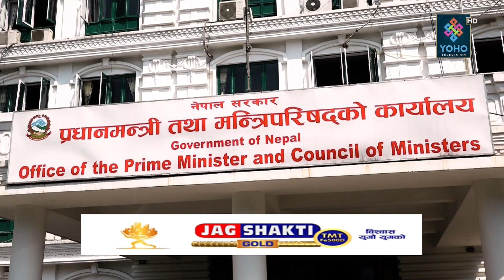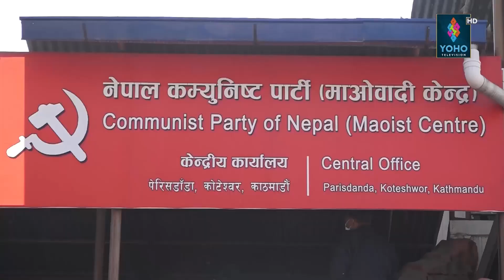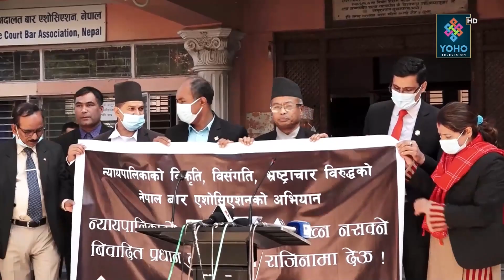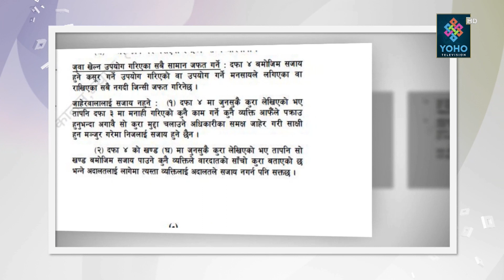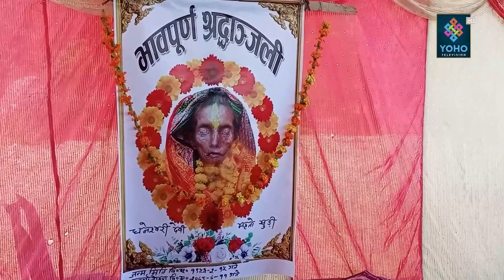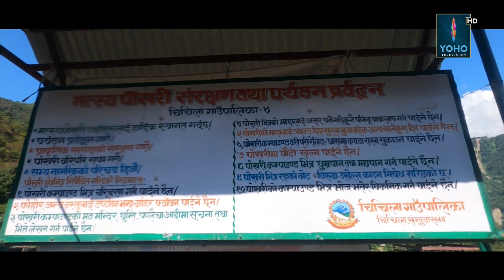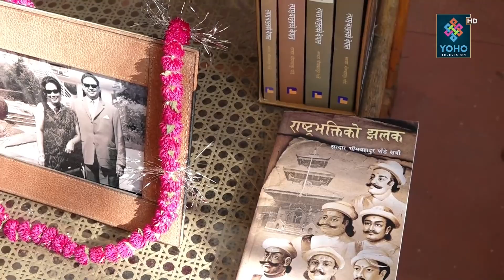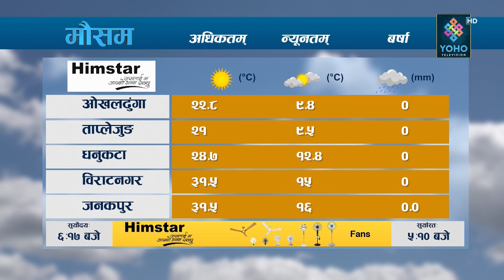YOHO SAMACHAR : योहो समाचार 2078/07/23 || YOHO TV HD || 7 PM NEWS